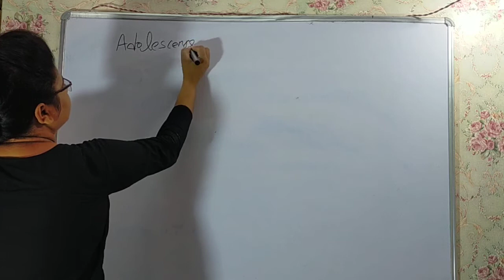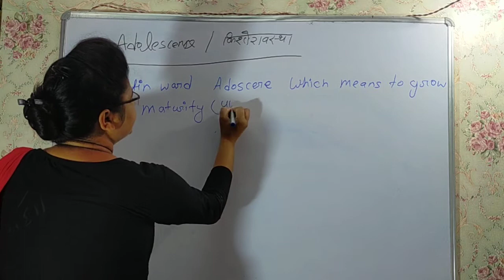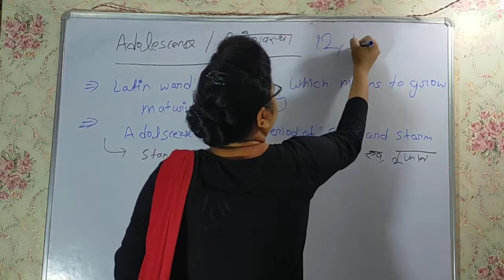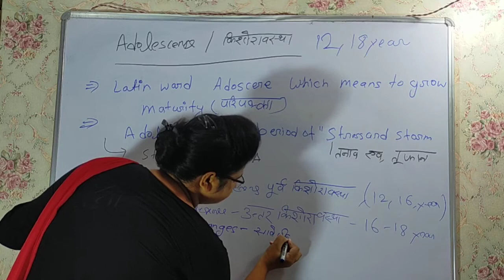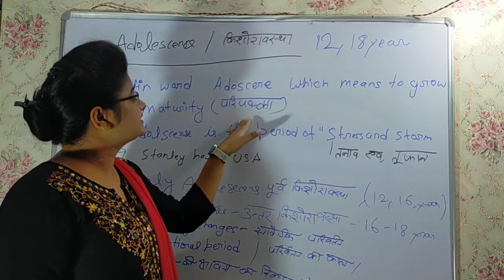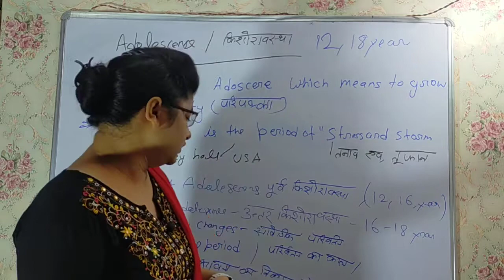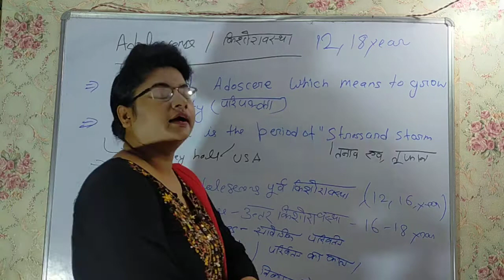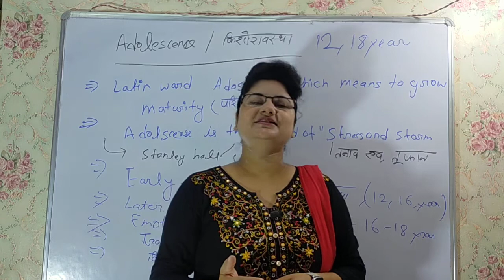CDP by sapna ma'am ...stages of development.....tet ctet kavya classes by sapna ma'am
CDP by sapna ma'am... stage of development .tet ctet ...kavya classes by sapna ma'am